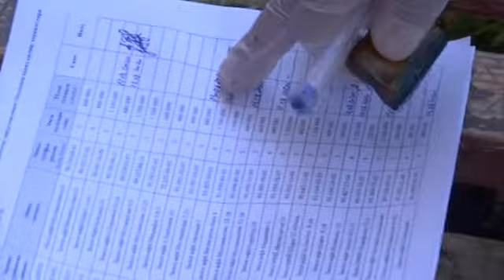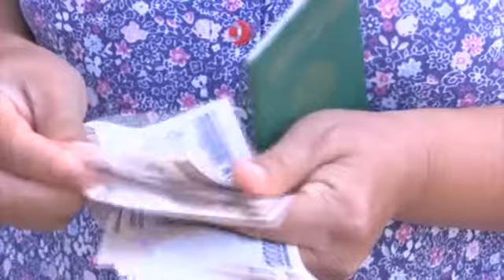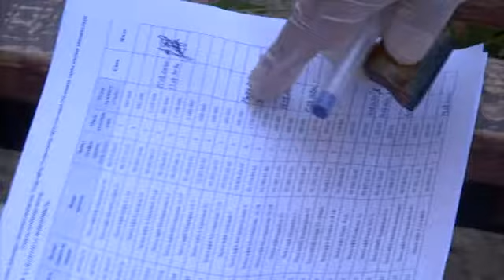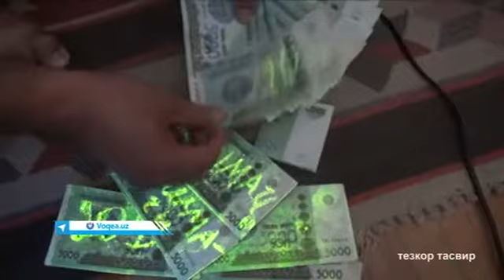"Жиноят ва адолат" кўрсатуви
Жиззах вилоятида содир этилган воқеалар “Жиноят ва адолат” кўрсатувида. Мазкур кўрсатув ҳудудларда содир этилаётган жиноятлар, воқеалар хусусида боради.